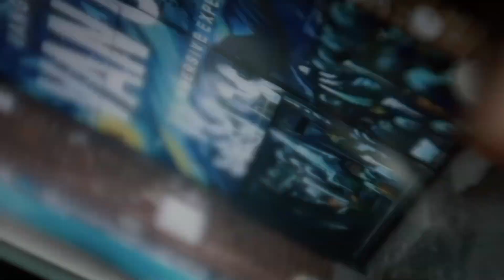Introducing Silencio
Discover how Silencio empowers users to transform noise into actionable data with our decentralized platform. Join over 300k active users contributing to the world’s largest noise-level dataset, earning rewards and gaining valuable insights.

Learn about our innovative app and how we’re pioneering the DePIN space with Peaq Network.